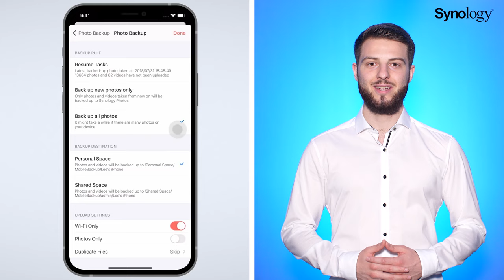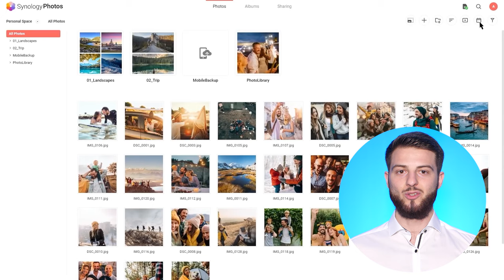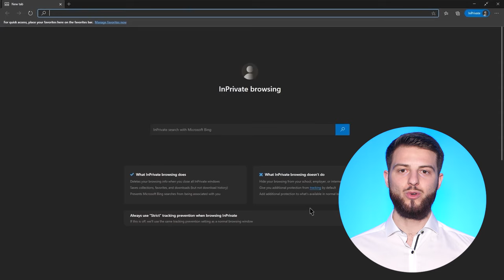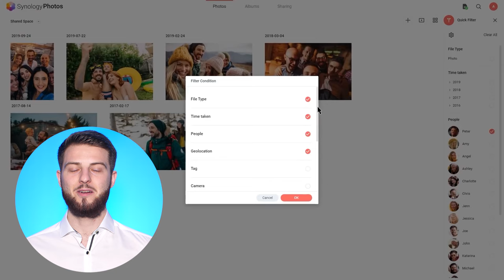Fotos & Videos vom Smartphone automatisch sichern - Synology Photos in DSM 7